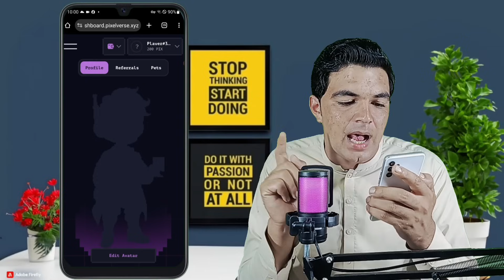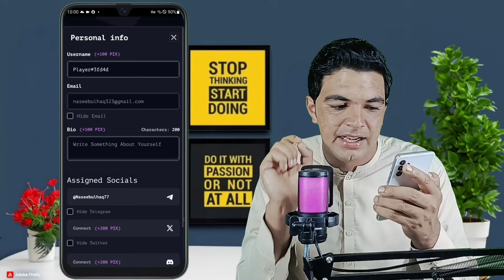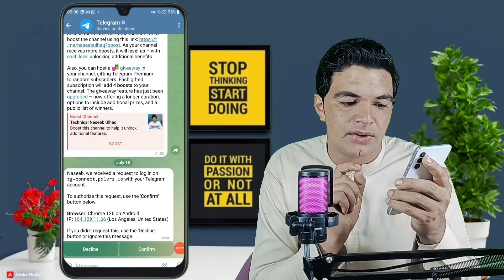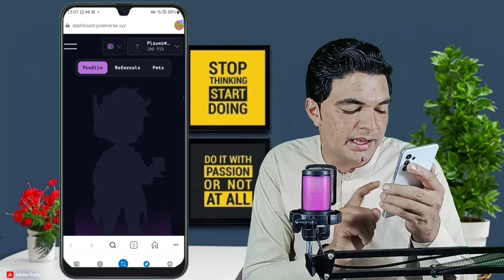How to claim pixeltap tokens in metamask || How to Connect Wallet in pixelverse dashboard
Your Queries;
how to withdraw pixeltap points
pixeltap withdrawal
pixeltap live claim
pixeltap airdrop claim kaise kare
how to claim pixeltap airdrop
pixeltap bot dashboard k sath kaise connect kare

how to Connect pixeltap dashboard with pixelverse dashboard

claim pixelverse

pixeltap withdrawal to metamask

pixeltap se withdrawal kaise kare

technical naseebulhaq